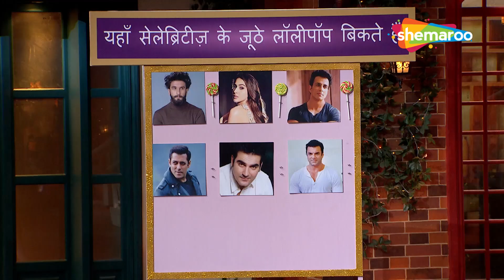Salman Khan Ke Saath Kiya Bacha Yadav Ne Naya Business | The Kapil Sharma Show | Best Moments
Show Description: : Kapil Sharma is back with a new 'Salah Center' (Consultancy Business) in a Mohollah with absurd characters. The wealthy milkman Bachcha Yadav (Kiku Sharda) with his wife Titli Yadav (Bharti Singh) and sister-in-law Bhoori (Sumona Singh) is the one who has rented out houses within the Mohollah and is Kapil Sharma's business partner. The neighbors in the Mohollah are also full of quirks and don't shy away from the antics. With celebrities gracing every episode, The Kapil Sharma Show promises fun-filled entertaining time